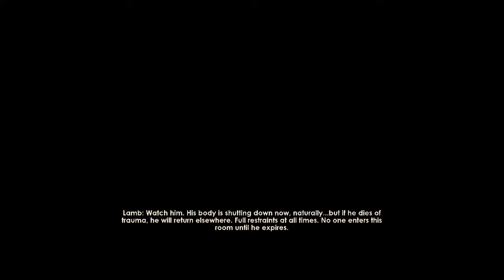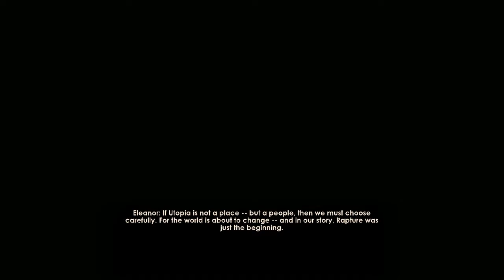BioShock: THE END OF THE LINE!!!!!!!!!!!!!!!!!!!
Hello everyone i am sorry but my game has been kicking me off alot so this is the only thing i got so sorry but enjoy the video!